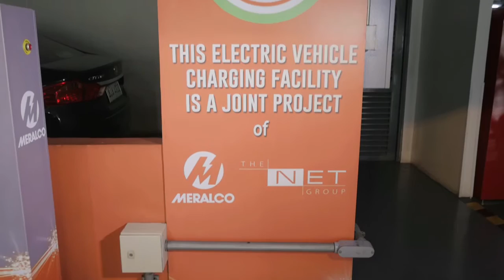POWER IDEAS | Case study: Net Lima EVehicle Charging Station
The Net Group tapped on Meralco’s expertise to build evehicle charging facilities to support their vision of creating sustainable buildings and places where people can thrive.